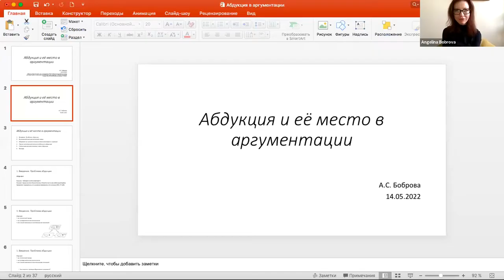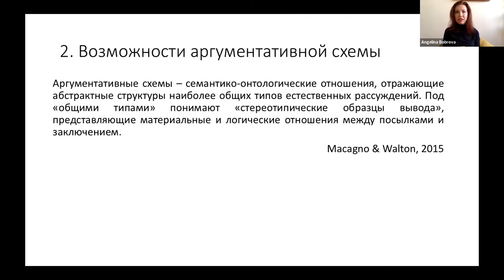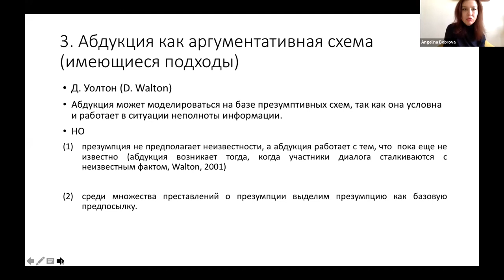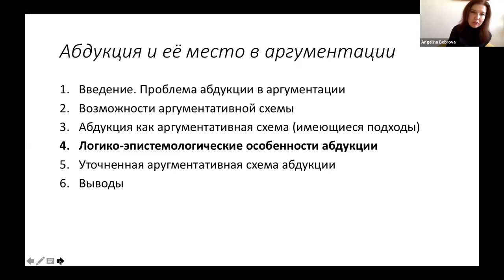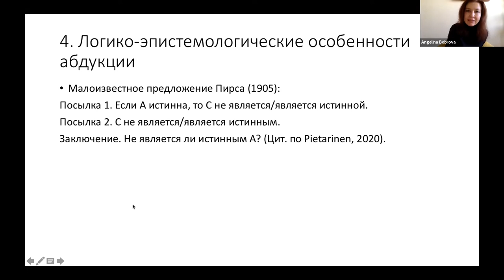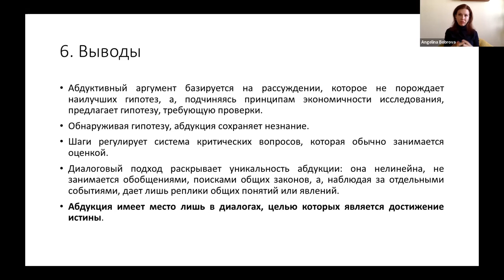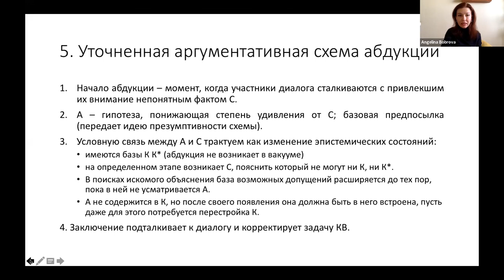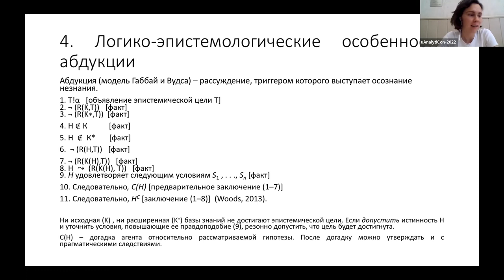Абдукция и её место в аргументации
Доклад Ангелины Бобровой "Абдукция и её место в аргументации" на русскоязычной онлайн-секции международной конференции "uAnalytiCon-2022: Абстрактные объекты", г. Екатеринбург, 13-14 мая 2022 г.